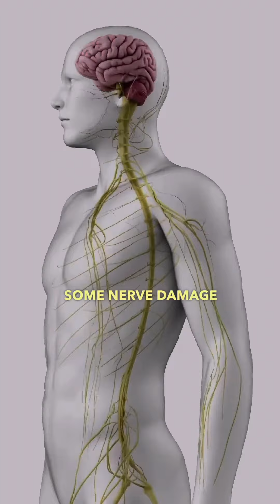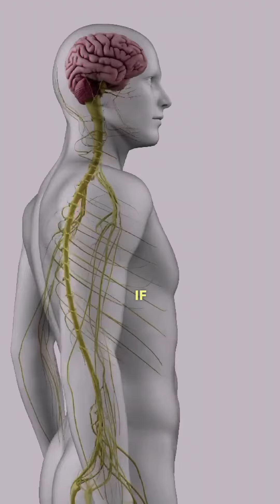Diabetes Complications|Suagr See Hone Wale Masail|Urdu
Diabetes is a chronic condition that occurs when the body is unable to produce enough insulin or effectively use the insulin it produces. Insulin is a hormone that helps regulate blood sugar (glucose) levels. There are two main types of diabetes: Type 1 and Type 2. Both types can lead to a range of complications if not properly managed. Here are some common complications of diabetes that we are going to discuss here:
Cardiovascular Complications:
Heart Disease:
People with diabetes have an increased risk of developing heart disease, including coronary artery disease, heart attacks, and other cardiovascular problems.
Stroke:
Diabetes is a significant risk factor for strokes.
Kidney Complications:
Diabetic Nephropathy:
High blood sugar levels over time can damage the kidneys, leading to diabetic nephropathy, a condition characterized by impaired kidney function.
Kidney Failure:
In severe cases, diabetic nephropathy can progress to kidney failure, requiring dialysis or kidney transplantation.
Eye Complications:
Diabetic Retinopathy:
Diabetes can damage the blood vessels in the retina, leading to diabetic retinopathy and potentially causing vision problems and blindness.
Cataracts and Glaucoma:
People with diabetes are at a higher risk of developing cataracts and glaucoma.
Nerve Complications:
Peripheral Neuropathy:
High blood sugar levels can damage nerves, particularly those in the extremities, leading to peripheral neuropathy. This condition can cause pain, tingling, and numbness in the hands and feet.
Autonomic Neuropathy:
Nerve damage can also affect the autonomic nervous system, leading to problems with digestion, blood pressure, and other involuntary bodily functions.
Foot Complications:
Foot ulcers and infections:
Diabetes can cause poor circulation and nerve damage in the feet, increasing the risk of foot ulcers and infections. In severe cases, this may lead to amputation.
Skin Complications:
Infections and wounds:
People with diabetes are more prone to skin infections and may have slower wound healing.
Gastrointestinal Complications:
Gastroparesis:
Diabetes can affect the nerves in the digestive system, leading to delayed stomach emptying (gastroparesis), causing nausea, vomiting, and other digestive issues.
Hormonal and metabolic complications:
Hormonal Imbalances:
Diabetes can affect hormone regulation, leading too insulin, cortisone, and other hormone imbalances.
Metabolic Syndrome:
Diabetes is often associated with metabolic syndrome, a cluster of conditions that increase the risk of heart disease, stroke, and type 2 diabetes.